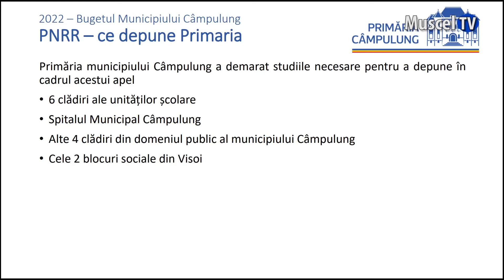Jurnal MUSCEL TV 10.02.2022 Conferința de presă – asociațiile de proprietari din Câmpulung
Astăzi în Sala Mare a Primăriei a avut loc o conferință de presă susținută de primarul Elena Lasconi și city managerul Ioana Marcu. Tema cu care au ieșit în fața jurnaliștilor a fost aducerea în legalitate a asociațiilor de proprietari.